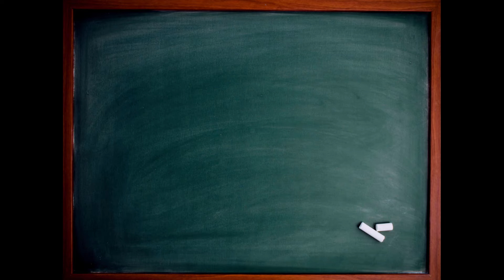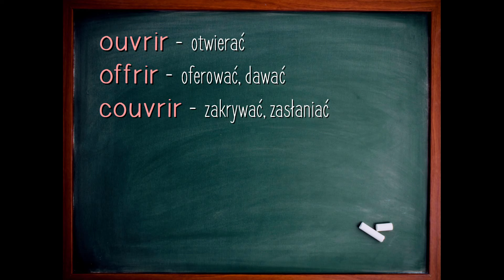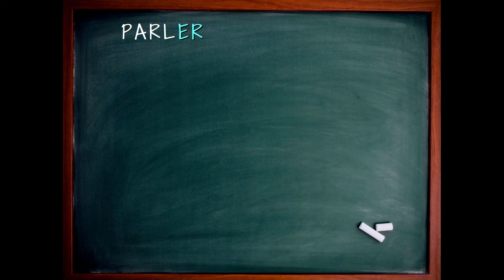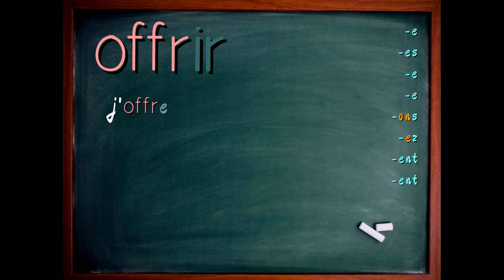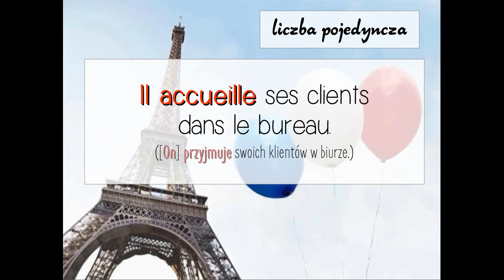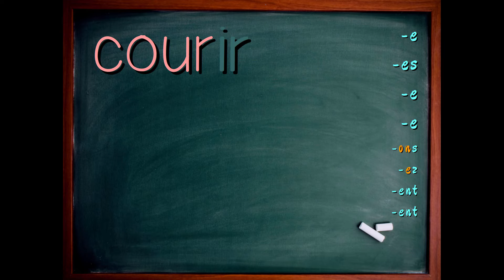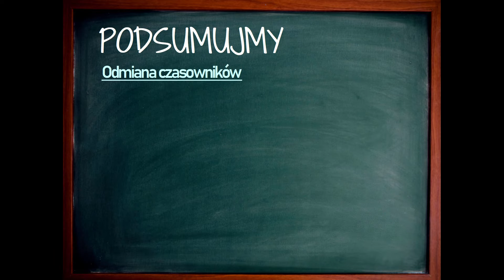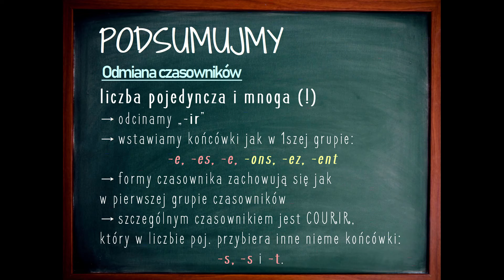francuski - czasowniki na -ir (ouvrir, offrir...)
Zapraszam do nauki francuskiego od podstaw! Dziś trzecia, przedostatnia część na temat czasowników kończących się na -ir.
Bardzo grzeczne i bezproblemowe czasowniki się pojawią w materiale, będzie się Wam podobać!
Soyez les benvenus :D

Cytat:
Emotifs Anonymes "Przepis na miłość"